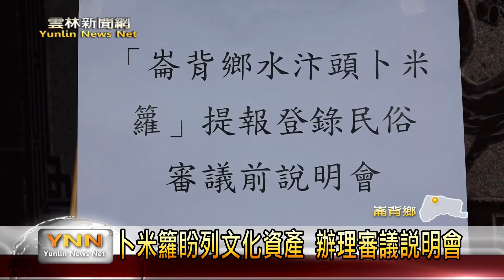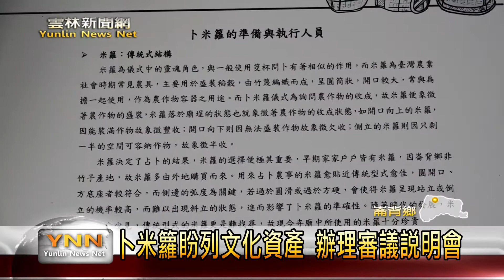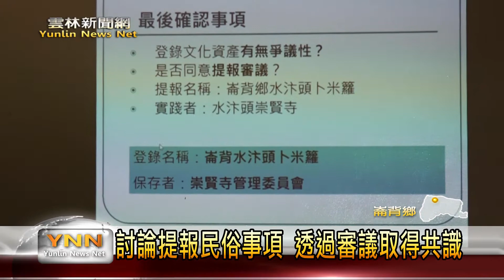卜米籮盼列文化資產 辦理審議說明會-雲林新聞網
「卜米蘿問農事」，是早期崙背水汴頭地區的民俗文化，至今有百年的歷史。地方是希望將這一項文化，提報作為雲林縣的文化資產。所以這次在崇賢寺舉辦提報前的說明會，邀請相關單位一起來針對提報的內容、後續文化管理、傳承等等的辦法先行討論，並取得共識。也希望日後的申請能順利通過。